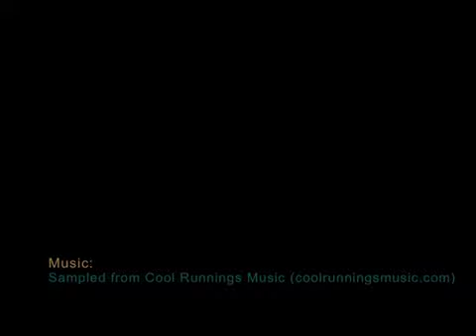Life Medicine Final Cut.mov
Produced, directed, and edited by Margo McClellan.  A Navajo woman tells of her father's teachings as a medicine man, and explains the significance of a specific root that is often gathered for general ailments.